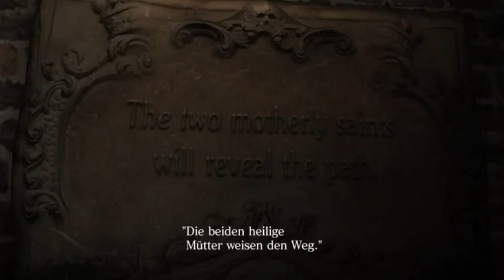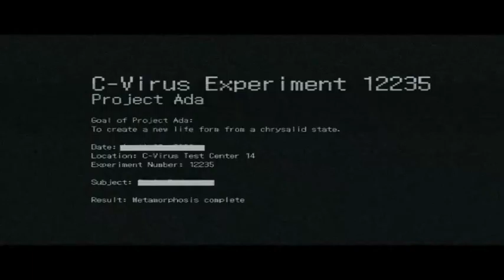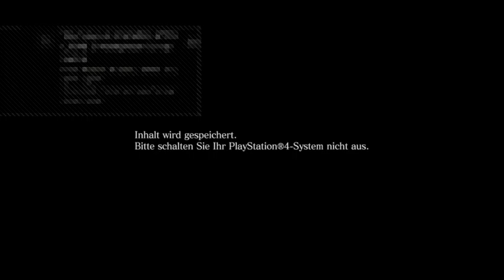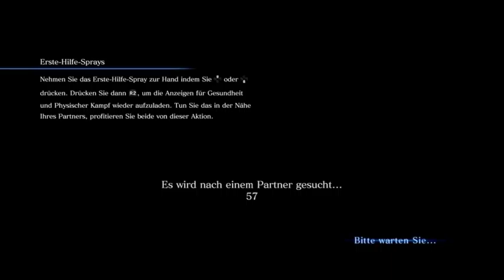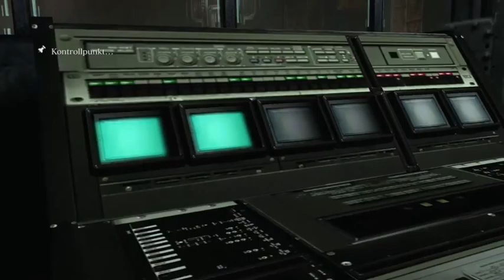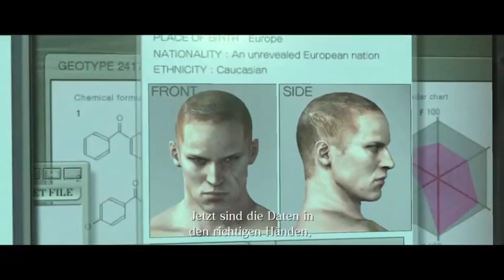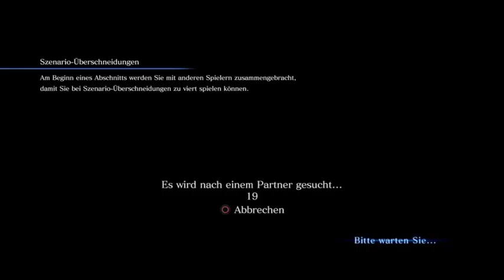Resident Evil 6/ game ENG. Ps4 Part 19